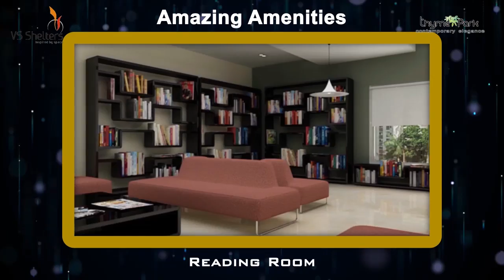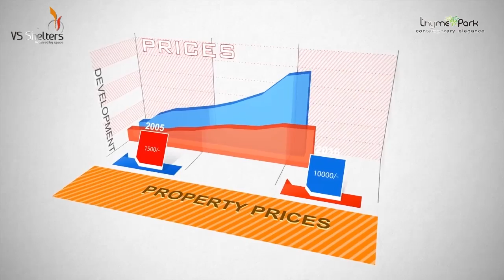Thyme Park With Voice